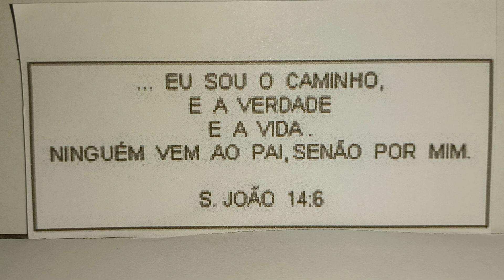REFORÇO COM TIO CLÁUDIO ENSINANDO LER TEXTO BÍBLICO..